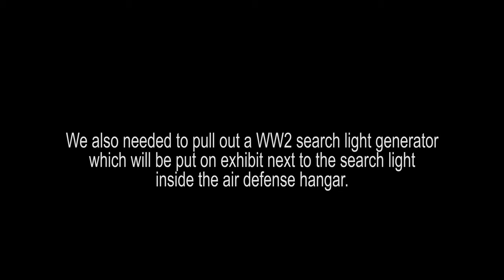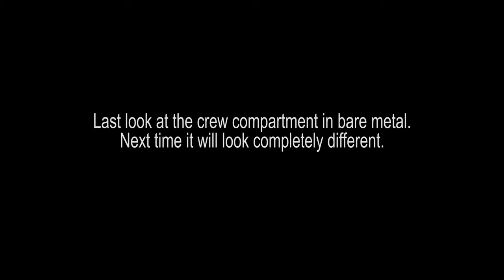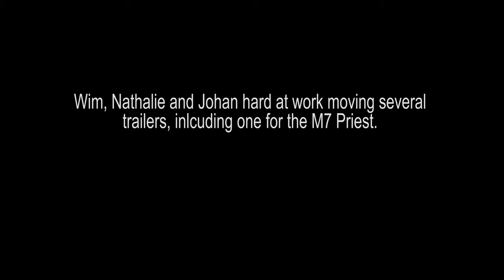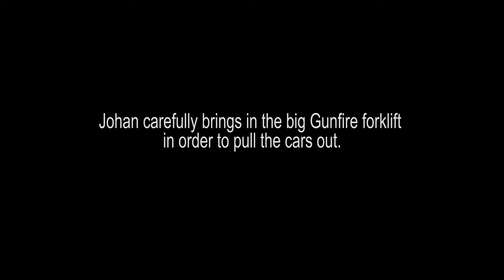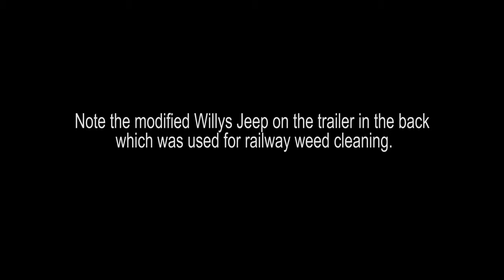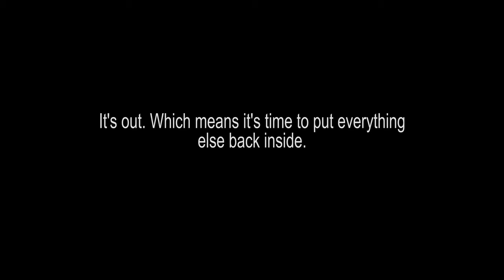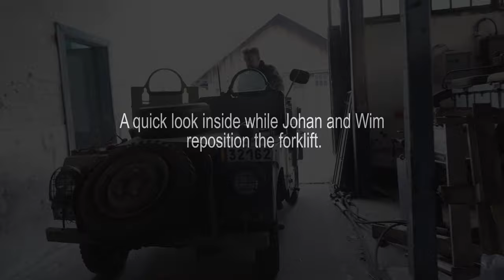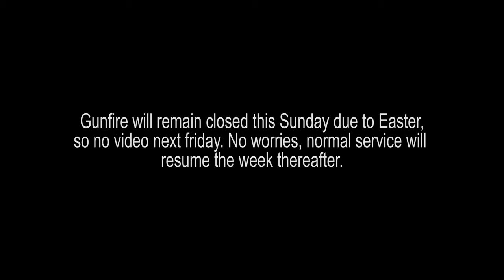Hangar B2 exploration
In this week's episode we start with the Churchill welding repairs before exploring hangar B2. Why did we go there, what's inside, what kind of mysteries does it hold. All will be revealed in this episode!

Note that due to it being Easter this weekend, no Gunfire on Sunday and thus no episode next Friday. No worries, normal service will resume after next week. For those showing signs of withdrawal, revisit some of the previous episodes ;-)

Footage was shot with a Sony a6300 with Sigma 16mm F1.4 and edited in Premiere Pro.

Ending track: Washington post by the U.S. Army band